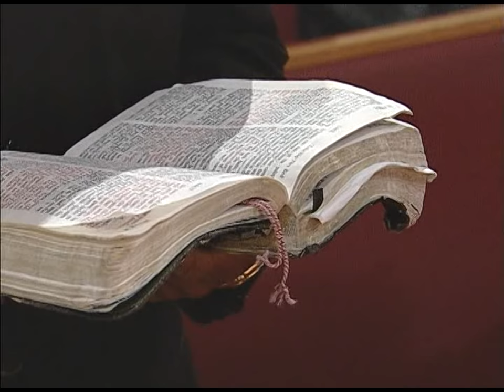Dr. Charles Booth " By Any Means Necessary "(Sunday Sermon)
Dr. Charles Booth Preaching "By Any Means Necessary" at Bethel Baptist Institutional Church " The Bethel Church " of Jacksonville, Florida. Dr. Booth was a great minister of the gospel and mentor to many ministers in the United States. He was the pastor of the Mount Olivet Baptist Church in Columbus, Ohio until his passing after 41 years.

Having a successful YouTube channel takes a lot of time and energy. I use TubeBuddy because it helps save time and gives me the insight I need in order to properly optimize my videos.